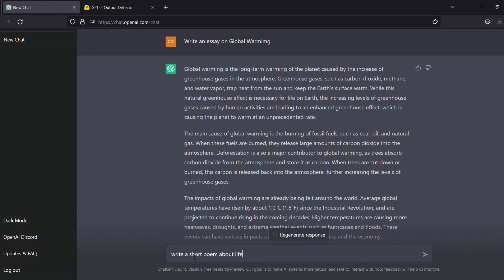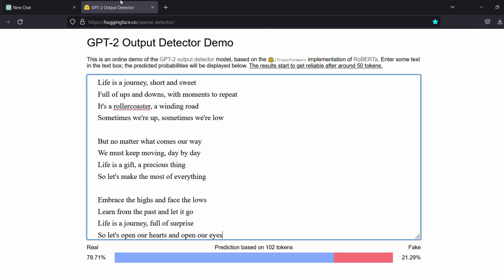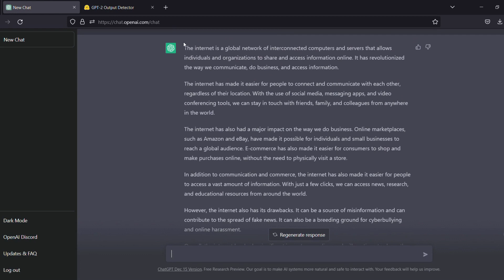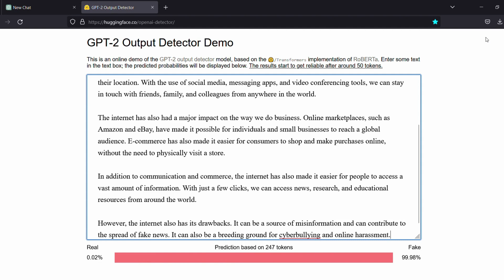Free AI Content Detector Tools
While browsing, found this tool that can detect if the content is fake or real. Tested content created by ChatGPT